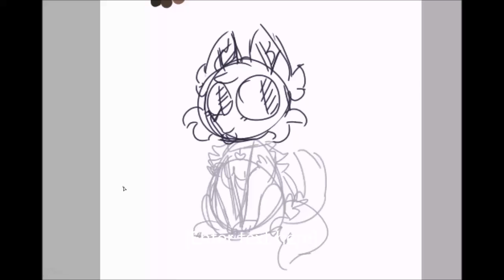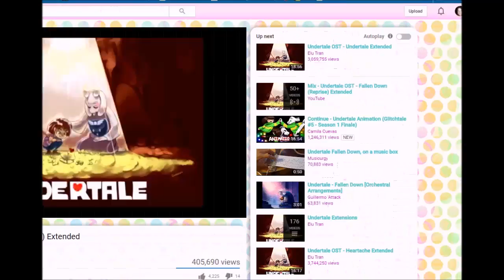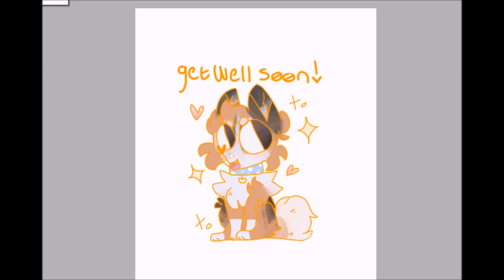colonel the ,, chihuahua?? (speedpaint)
est. time: 45 mins or so